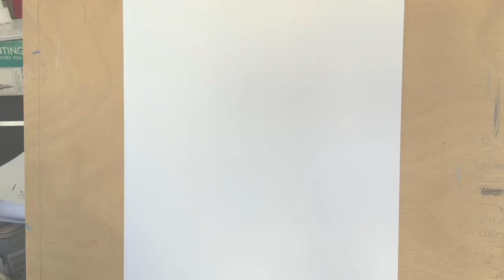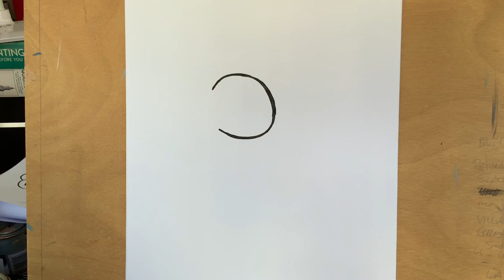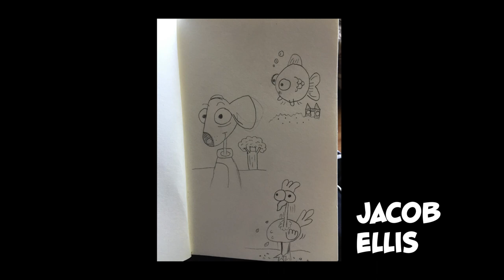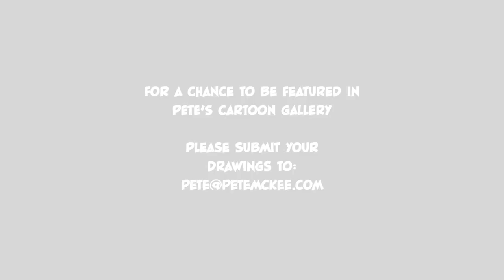Cartoon Workshop Lesson 5 - Superpowers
Filled with drawing activities and puzzles this book is a wonderful way to keep young minds active. 100% of the profits from every activity book sold go to Artfelt; who use art to provide child friendly settings at Sheffield Children’s Hospital and help young patients feel more comfortable.

Join artist Pete McKee as he guides you through the basics of cartooning. In this episode Pete, will show you how to give your characters some very special superpowers. So grab a pen, pencil or whatever you can find and join in on the fun!

Part 1 - 1:50
Part 2 - 11:00
Part 3 -  19:03

@Pete McKee ​